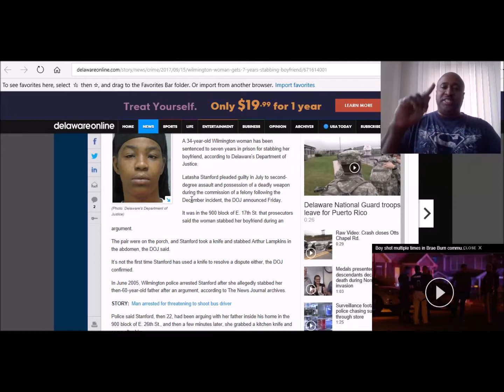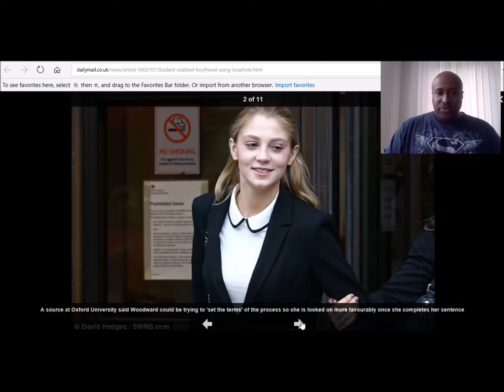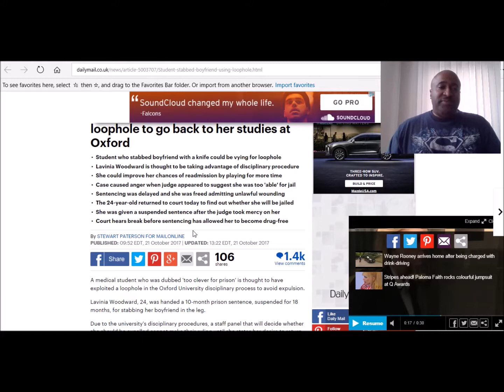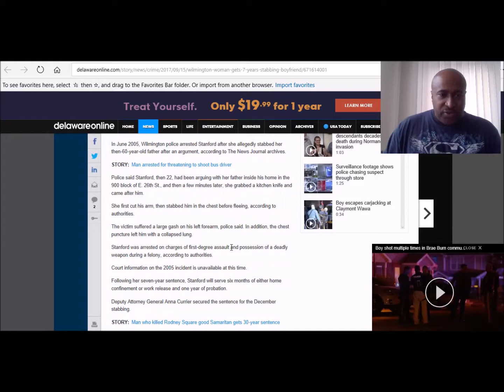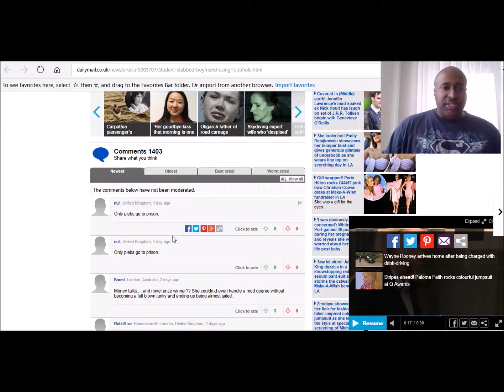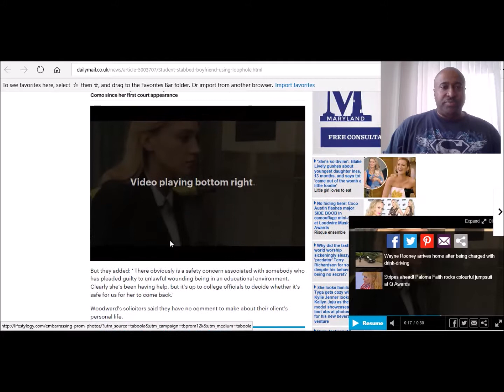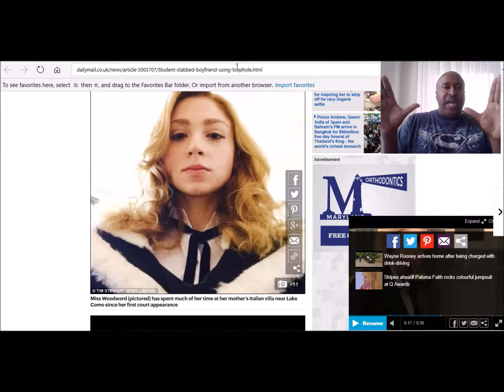She Can Stab Her Boyfriend Because She Is In Medical School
Black Female Stabber